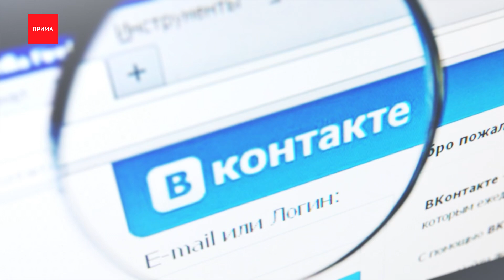В Норильске штормовой ветер срывает крыши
Сорванные крыши и скользящие люди — в Норильске штормовой ветер

Сильные порывы срывают банеры, кровлю, валят ларьки и сбивают жителей с ног

В городе четвёртый день штормовое предупреждение, порывы достигают 33 м/с

На дороге Норильск-Кайеркан-Алыкель введён запрет для движения автотранспорта